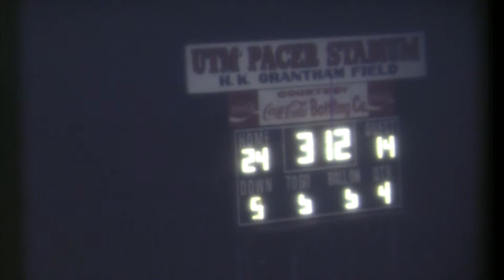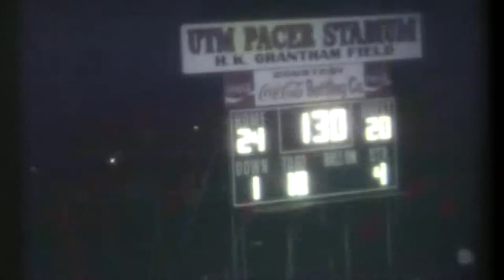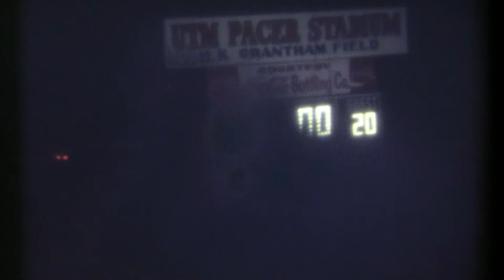1980 Appalachian State Football - UT Martin Football (Support and Visit YouTube - Crazy J Cousins)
1980 Appalachian State Football - UT Martin Football (Support and Visit YouTube - Crazy J Cousins)